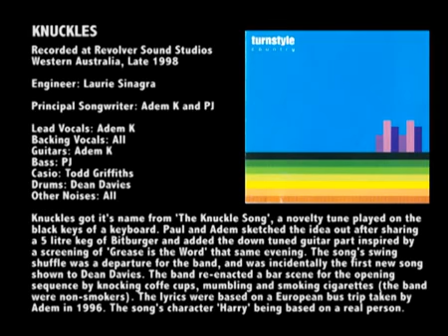7. Turnstyle - Knuckles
From Turnstyle Country (1999)